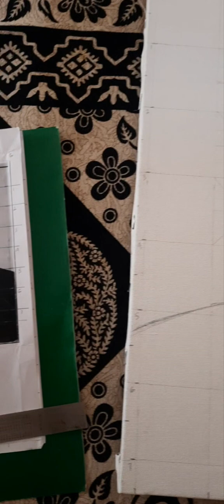how I draw perfect portrait painting